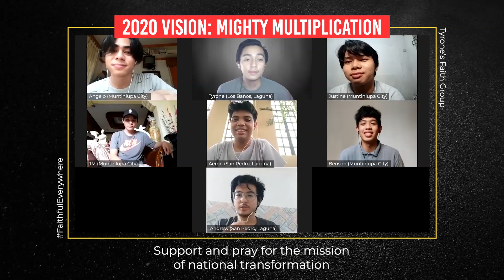Tyrone's Faith Group - Mighty Multiplication Declaration